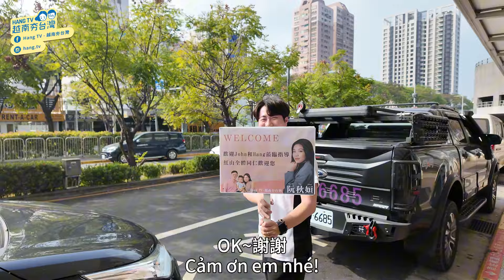無法理解父母為何拋下自己? 一篇篇日記道盡辛酸 Ai hiểu nỗi lòng người xa quê?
移工離鄉背井出國打工
為的是給家裡更好的生活
給孩子更好的未來
但有許多人出國以後反而換來的是更黑暗的深淵
與家人的關係也越來越疏遠

這次拜訪的是很照顧移工的一家公司
特別約我來跟他們的越南籍員工講講話
透過這次座談，大家的心情得到一些抒發
也希望這個影片能讓觀眾們更能同理移工的處境